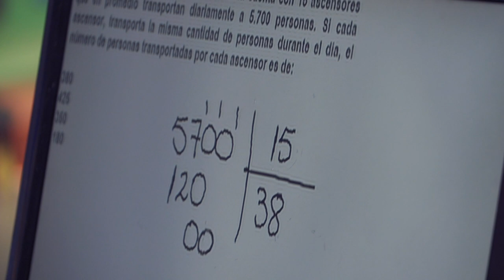Resumen Semifinal Olimpiadas del conocimiento - Jueves, 30 de noviembre - Telemedellín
Las OlimpiadasDelConocimiento nos siguen maravillando día tras día. 🤩

Conéctate con las OlimpidiadasEnTM, de lunes a viernes a las 5:30 p. m., para que hagas parte de la TransformaciónEducativa. 📚